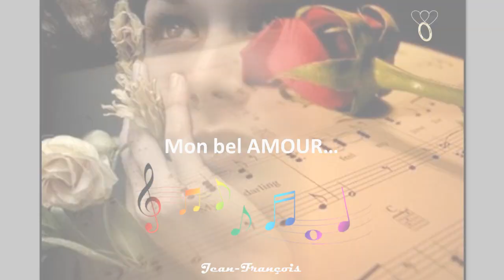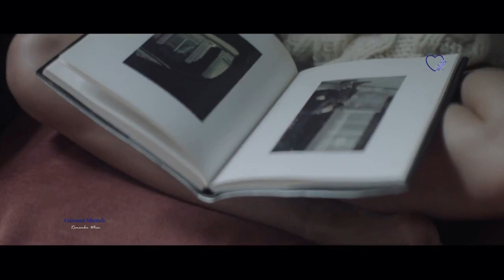Mon bel AMOUR...Jean-François...♥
Pour des raisons personnelles cette vidéo sera retirée de mon espace YouTube...
Bonne journée à toutes et tous...Jean-François...